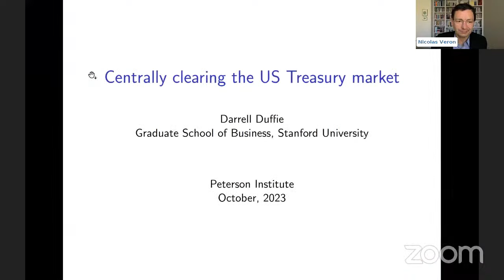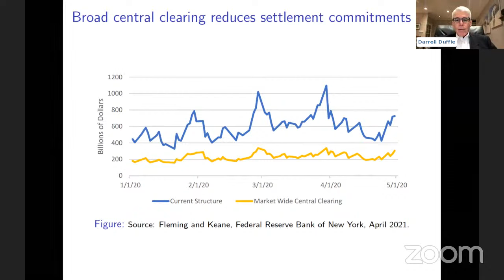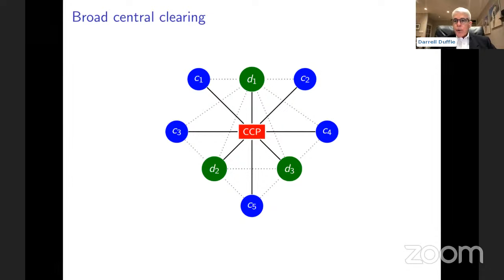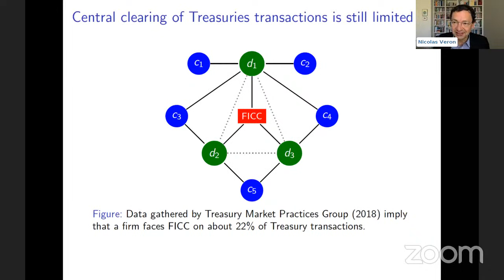Which markets should be centrally cleared?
The use of central counterparties, or clearing houses, has been widened by policy reforms, such as the mandated clearing of certain derivative transactions following the Global Financial Crisis. This October 12, 2023 session of the Peterson Institute for International Economics (PIIE) event series Financial Statements focuses on the benefits and risks of clearing mandates, and whether they should be further expanded to more market segments.

HOST

Nicolas Véron
Senior Fellow, Peterson Institute for International Economics (PIIE)

GUESTS

Darrell Duffie
Professor of Finance, Stanford University Graduate School of Business

Teo Floor
CEO, Global Association of Central Counterparties

Thumbnail credit: PIIE/Sarah Tew via stock.adobe.com